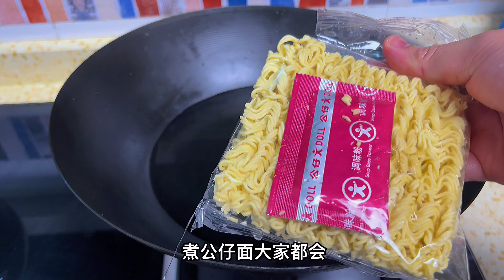新学期开学，让女儿点几个菜加加油，沙爹牛肉公仔面和烧腊四宝饭